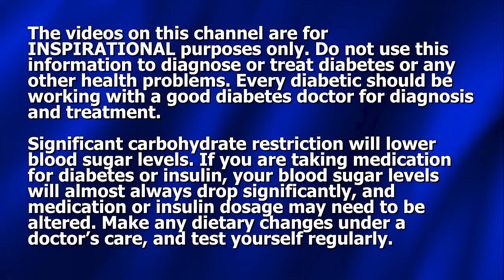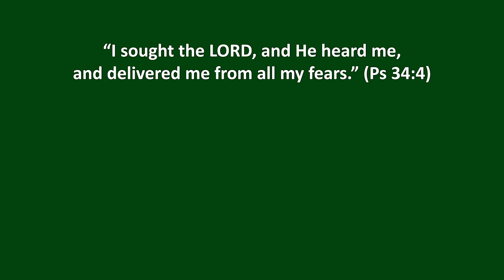Reverse Diabetes w Drs Barnard, Fuhrman, Fung, or Non-Doctor Pollock?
Dennis Pollock, of Beat Diabetes, discusses 3 doctors / authors, Neal Barnard, Joel Fuhrman, and Jason Fung - and asks the question, "Why do they all get results with diabetics?"